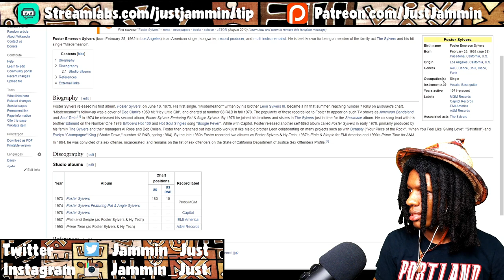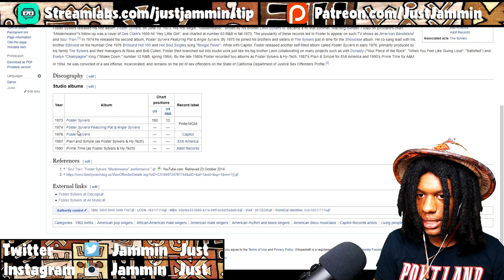FIRST TIME HEARING Foster Sylvers - Misdemeanor Reaction